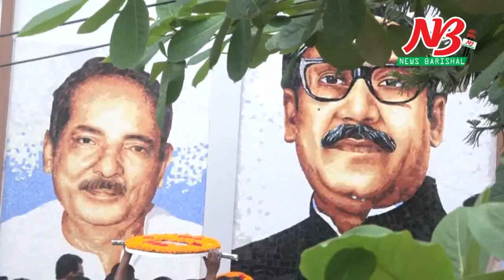বরিশালে নানা কর্মসূচির মধ্যদিয়ে জাতীয় শোক দিবস পালিত। Barishal 15 August Program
বরিশালে বিনম্র শ্রদ্ধা আর নান কর্মসূচির মধ্যদিয়ে জাতীয় শোক দিবস পালিত হচ্ছে। বৃহস্পতিবার (১৫ আগষ্ট) সকালে আওমীলীগ দলীয় কার্যালয়সহ বি‌ভিন্ন সরকা‌রি বেসরবা‌রি দফতর, সামা‌জিক সাংস্কৃ‌তিক সংগঠ‌নের কার্যাল‌য়ে জাতীয় পতাকা অর্ধনমিত আর কালো পতাকা উত্তোলন করা হয়।
সকাল আটটায় অশ্বিনী কুমার হল চত্বরে এবং নগ‌রের সো‌হেল চত্ত্বর্স্থ আওয়ামীলীগ দলীয় কার্যাল‌য় চত্ত্ব‌রে বঙ্গবন্ধু শেখ মুজিবুর রহমান ও শহীদ আবদুর রব সেরনিয়াবাতসহ পনেরই আগস্ট নির্মম হত্যাকান্ডে শহীদদের প্রতিকৃতিতে শ্রদ্ধাঞ্জলি নিবেদন করেন জেলা ও মহানগর আওয়ামীলীগের নেতরা।
এসময় সিটি মেয়র সেরনিয়াবাত সাদিক আব্দুল্লাহ শ্রদ্ধাঞ্জলি নিবেদন করেন। জেলাা আওয়ামীলীগের পক্ষে  জেলা আওয়ামীলীগের সহ সভাপতি সাহান আরা আব্দুল্লাহ, সাধারণ সম্পাদক তালুকদার মো.ইউনুচ, নগর আয়ামীলীগের সভাপতি গোলাম আব্বাস  চৌধুরী ,সাধারণ সম্পাদক একে এম জাহাঙ্গির সহ সহযোগি সংগঠনের নেতা কর্মীরা শ্রদ্ধাঞ্জি নিবেদন করেন। এছাড়াও শ্রদ্ধা নিবেদন করেন মহানগর আওয়ামীলীগ ও তার অঙ্গ সংগঠনের নেতা কর্মীরা, বিভিন্ন রাজনৈতিক, সমাজিক, সাংস্কৃতিক ও পেশাজীবীসংগঠন। অপরদিকে বঙ্গবন্ধু উদ্যানে বঙ্গবন্ধুর প্রতিকৃতিতে শ্রদ্ধা জানায় সরকা‌রি-‌বেস‌রকা‌রি বিভিন্ন বিভিন্ন শিক্ষা প্রতিষ্ঠানের শিক্ষক, ছাত্র ছাত্রীরা। প‌রে সকাল দশটায় নগরের সোহেল চত্বরের দলীয় কার্যালয় থেকে  জেলা ও নগর আওয়ামীলীগের আয়োজনে শোক র্যা‌লি বের হয়ে নগরীর বিভিন্ন সড়ক প্রদক্ষিণ করে। যার নেতৃত্ব দেন ব‌রিশাল সি‌টি কর‌পো‌রেশ‌নের মেয়র সের‌নিয়াবাত সা‌দিক আব্দুল্লাহ। এছাড়া  দোয়া মাহফিল ও  কাঙালি ভোজের  আয়োজন করা হয়ে‌ছে। দিবসটি উপলক্ষে সি‌টি কর‌পো‌রেশ‌ন, জেলা প্রশাসনের আয়োজনে রক্তদান কর্মসূ‌চি, চিত্রাঙ্কন ও রচনা প্রতিযোগিতা, আলোচনাসভা ও সাংস্কৃতিক অনুষ্ঠানের আয়োজন করা হয়েছে।